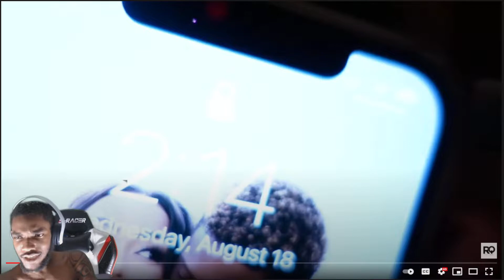Riss & Quan "Sending My Boyfriend To Get My Pregnancy Cravings In The Middle Of The Night" Reaction